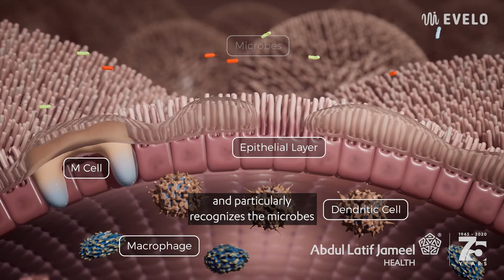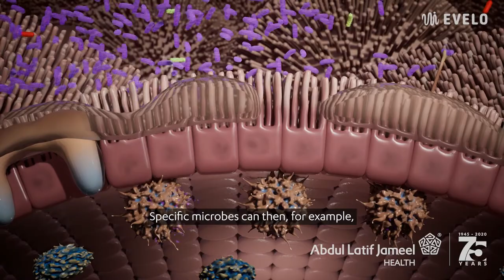Abdul Latif Jameel Health talks to Dr. Simba Gill CEO Evelo Biosciences (EN EN Subs 16x9)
Evelo Biosciences and Abdul Latif Jameel Health recently announce a strategic collaboration to develop and commercialize novel therapy EDP1815 for inflammatory diseases and COVID-19 in select developing markets serving over 1.7 billion people.

We caught up with CEO of Evelo, Dr. Simba Gill for a fascinating insight into their breakthrough science and how this impacts health inclusivity for all.